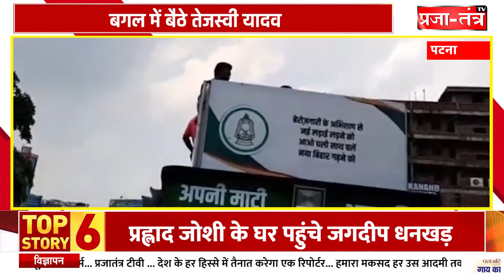सड़क पर Tejashwi…Patna में महागठबंधन का प्रतिरोध मार्च…महंगाई के खिलाफ सड़क पर उतरी RJD